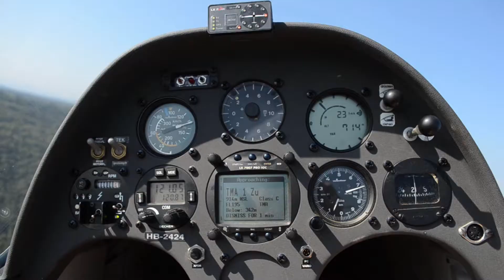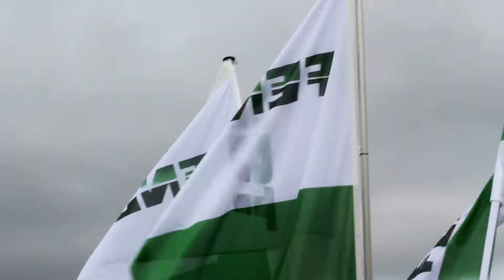Rückblick 2011-2015 - DLProduktion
Wir wünschen Euch von Herzen ein gutes neues Jahr!
Wir blicken zurück auf über 4 Jahre DLProduktion und hoffen das es auch im Jahre 2015 so rund läuft wie in diesem Jahr!

In diesem Sinne: "Ich hoff es het eu gfalle und ihr schaltet au es nöchst mol wieder ih, tschau mitenand."